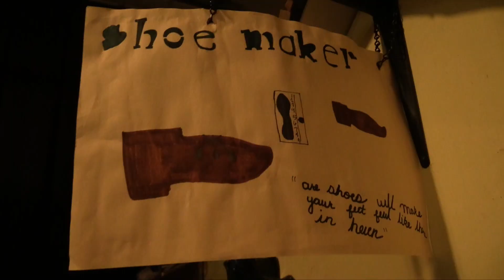Cullins-Lake Pointe Students Prepare For Colonial Day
The event will be held at Cullins-Lake Pointe Elementary School on November 16 at 5:30 p.m.